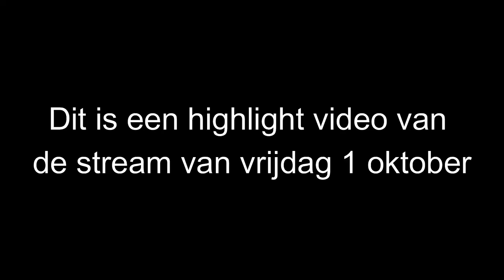COD warzone highlights video van oktober [edit by siebelgamer]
socials